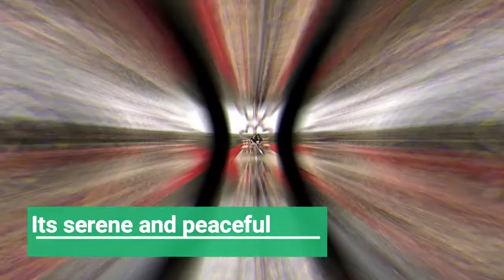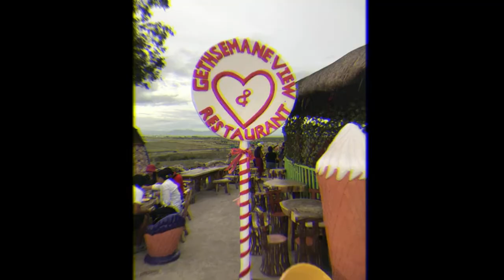Gethsemane View and Restaurant | Bali in Gensan | Calatao Village | Urbano Mante